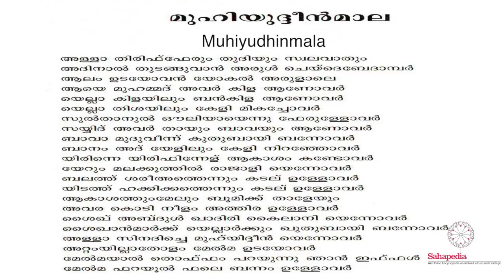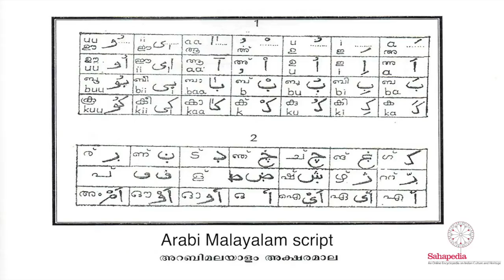Arabi Malayalam: Azeez Taruvana in conversation with M.N. Karassery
M.N. Karassery speaks about the major literary texts that have come out in Arabi Malayalam. He talks about how those texts have contributed greatly to the reformative movements in the Mappila community. He also talks about the genre of Mappila songs and how music has played a big part in Islamic culture.